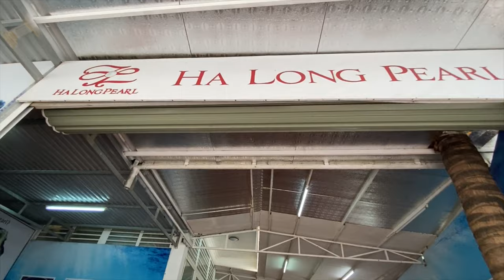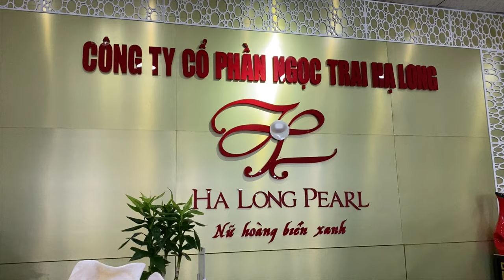Hanoi to Halong Bay *LUXURY TRAVEL*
Traveling from Hanoi to Halong Bay, Vietnam! We are so excited to see Halong Bay and do all the activities on the cruise!